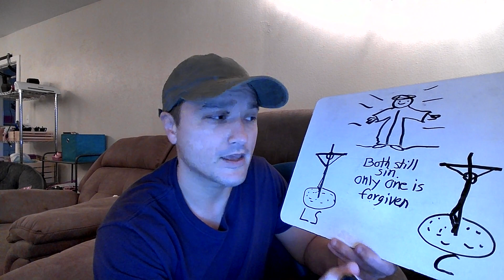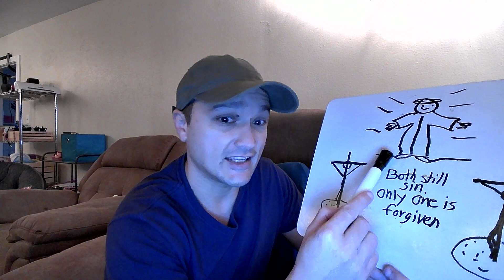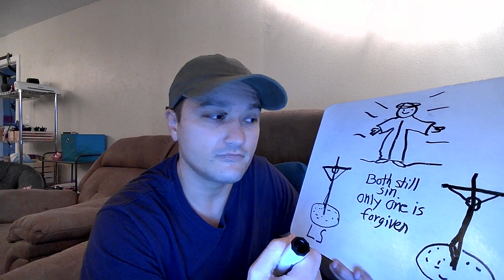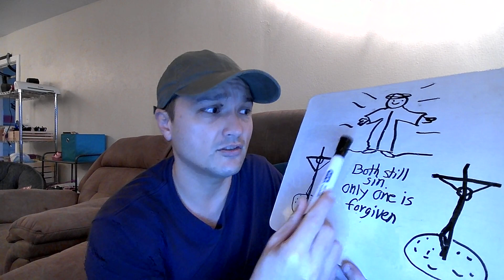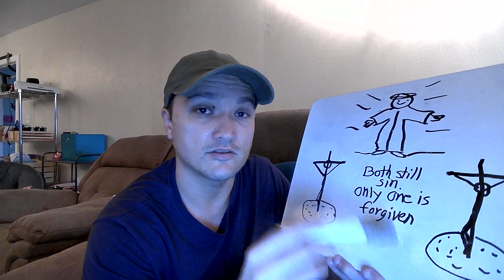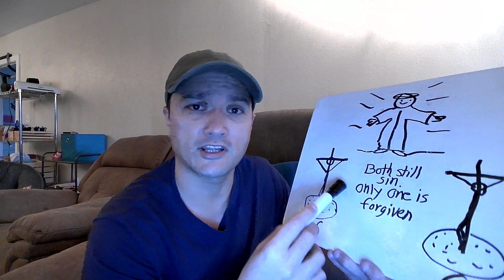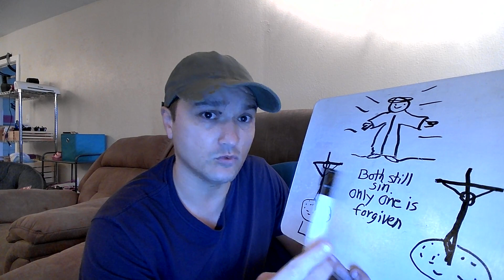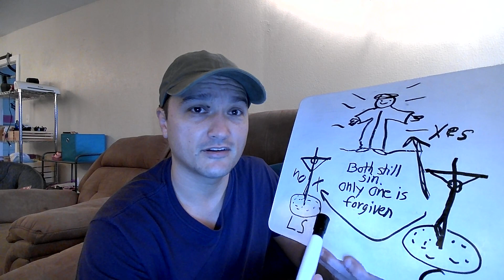Why are you forgiven and I am not Lordship VS Easy believism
Do you want to get saved and go to heaven when you die, or when the rapture happens? You need to realize you do not deserve heaven. We need to be perfect to go to heaven. We all deserve hell and we need to humble ourselves to accept this fact. Jesus, being the only begotten Son of God, loved you enough to trade lives with you. He took your onto Himself with all your sins and shed His blood to take away the punishment for you and take that blood to cleanse you of your sins. He raised from the dead three days later to justifiy you and give you His life in exchange. His perfect, sinless, righteous life. You just need to believe this in your heart. Believe that God loves you and wants to spend eternity with you. Drop down to your knews and pray to Jesus now to save your retched soul and accept Him as your savior and thank Him for His love and forgiveness.

I don't make to many TikTok vids, but I mirror share what others are putting out that sites like YouTube will not allow.
UserName: JesusGivesYouCojones

Reaching out to others and using your money to help the poor and needy are more important, but I take if you are willing to give.